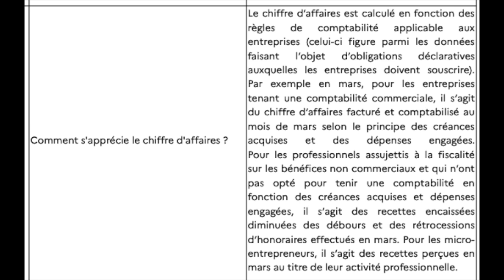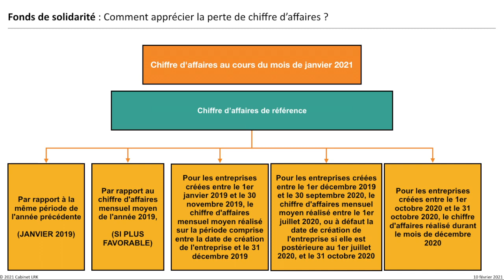FONDS DE SOLIDARITÉ JANVIER 2021 - CHIFFRE D'AFFAIRES DE RÉFÉRENCE ET DATE DE CRÉATION D'ENTREPRISE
Dans cette vidéo, un tutoriel reprenant nos explications sur le fonctionnement du fonds de solidarité pour le mois de janvier 2021 et les notions importantes pour le calcul du chiffres d'affaires de référence et la prise en compte de la date de création de son entreprise.

Nous revenons sur les assouplissements de l'administration fiscale pour la prise en compte de la date de création de son entreprise, notamment au titre du premier mois de facturation et de réalisation de chiffre d'affaires.

Nos explications vous aideront à savoir comment connaitre votre date de création effective et déterminer votre chiffre d'affaires de référence pour le calcul du fonds de solidarité du mois de janvier 2021 et obtenir l'aide.

👉 Pour nous soutenir et nous rejoindre dans la création de contenus gratuits

Nous restons à votre disposition pour toute information complémentaire pour vous assister dans la résolution de vos problématiques fiscales.

Cette publication a valeur d’information juridique et fiscale à caractère général et ne saurait être interprétée sans les commentaires y afférent. En aucun cas, elle ne peut se substituer à des recommandations ou à des conseils professionnels de nature juridique ou fiscale.

De même, les informations contenues dans cette publication ne constituent pas un conseil personnalisé susceptible d’engager la responsabilité, à quelque titre que ce soit, de ces auteurs et/ou de De Klaram. Pour toute problématique spécifique, nous vous recommandons de vous adresser à nos conseillers.

Cette publication est la propriété de De Klaram. Toute reproduction et/ou diffusion, en tout ou partie, par quelque moyen que ce soit est interdite sans autorisation préalable.